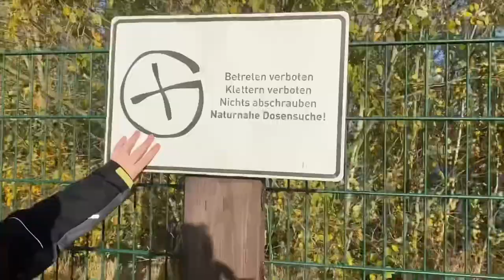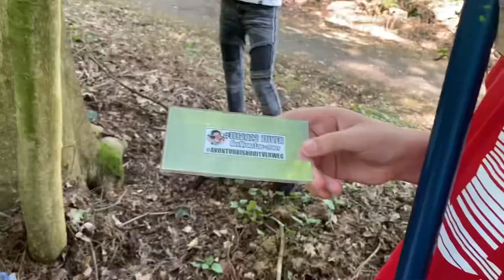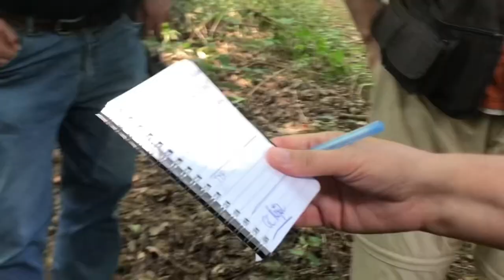GEOCACHINGEVENT HEBBES! (ONS EERSTE EVENT MET SPECIAL GUEST!)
In de dertiende vlog van HEBBES!  organiseren we ons EERSTE geocachingevent!!! Al lang willen we een event organiseren, maar nu is het de tijd! De zomervakantie breekt aan en dus tijd voor een feestje! We krijgen toestemming voor een nieuwe cache te plaatsen en vlakbij is een leuke kinderboerderij. Met koffie, thee, koekjes en goodies hebben we ons eerste event! Als kers op de taart komt GC Rogier en Bas ook op bezoek!  Wat een feest! Het was een super mooie dag met veel leuke mensen met dezelfde hobby: Geocaching!  Check nu onze video! En mocht je in de buurt van Venlo zijn bezoek dan zeker deze cache: GC9X2TJ

Spoileralert: We laten soms wel erg goed zien waar ze verstopt zijn. Dus wees gewaarschuwd! Veel geocachingplezier!

Leuke video? Bezoek ook onze instagrampagina